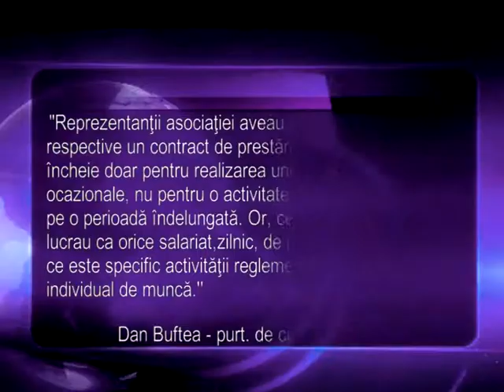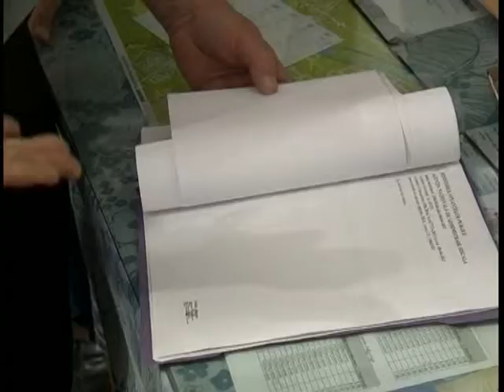ASOCIATIE AMENDA 10.05.2013